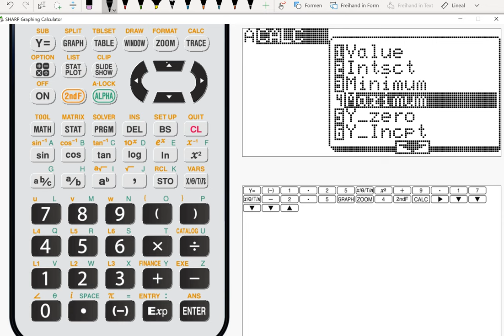Abschlussprüfung MII - 2013 NT A2.4 - Realschule Bayern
Realschule Bayern
2013 Nachtermin
Aufgabe A2.4

Abschlussprüfung, Realschule, Bayern, Mathematik, Mathe, Nachtermin, 2013